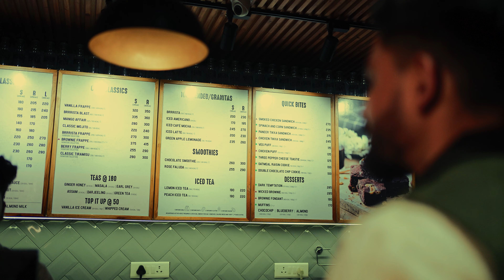Munish & Tamana-Pre Wedding Film | 4K | 2024 | Chann Happy Raikoti / Sukhjitatwalphotography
Hope u Like Our Work📸❤️

 SUKHJIT ATWAL PHOTOGRAPHY
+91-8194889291